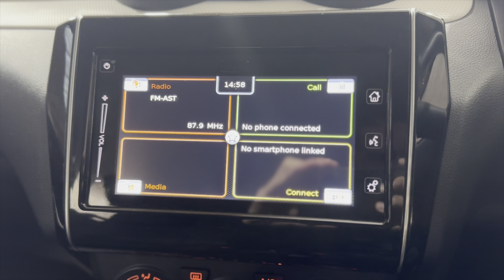SUZUKI SWIFT 1.2 Dualjet 83 12V Hybrid SZ-L 5dr